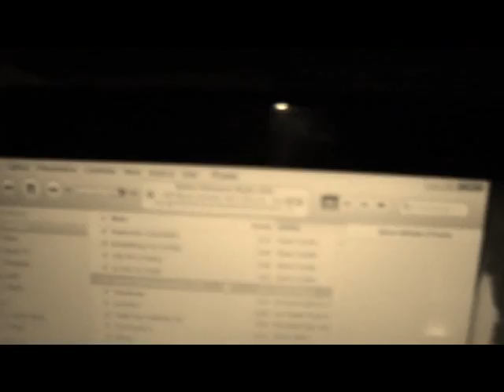Duke Sauce At Sun Parks !